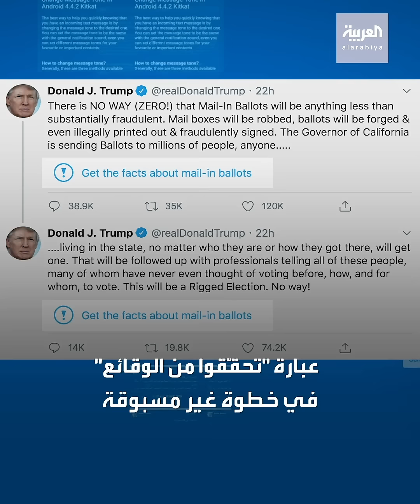ترمب يصفع تويتر على تويتر: يخنق حرية التعبير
توتر غير مسبوق بين ترمب ومنصته المفضلة.. الرئيس الأميركي يتهم تويتر بالتدخل في الانتخابات الرئاسية ويخنق حرية التعبير
ــــــــــــــــــــــــــــــــــــــــــــــــــــــــــــــــــــــــــــــــــــــــــــــــــــــــــــــــــــــــــــــــــــ